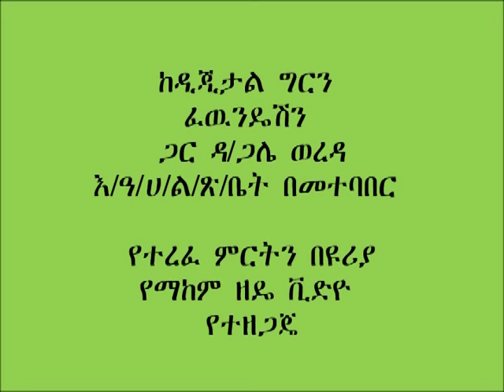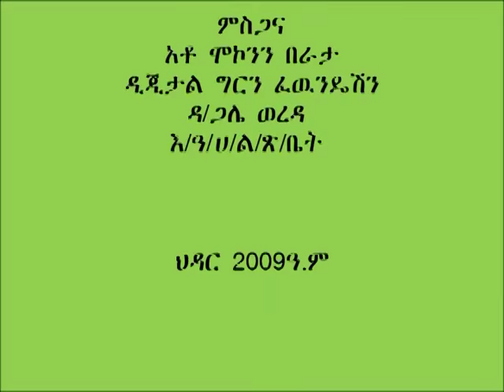Damot Gale Urea Hay Treatment